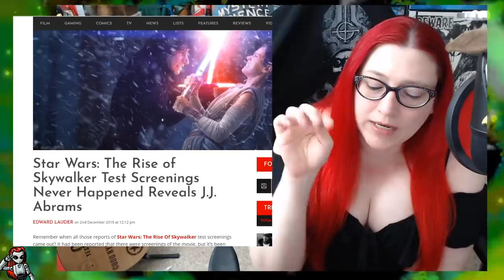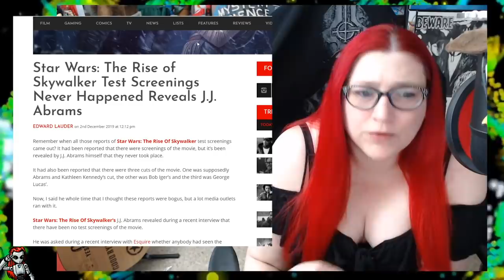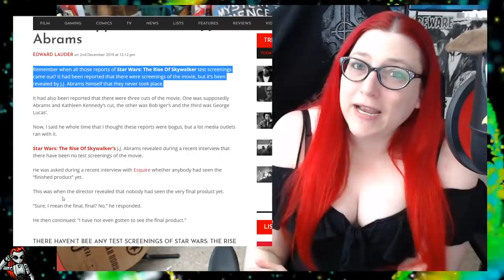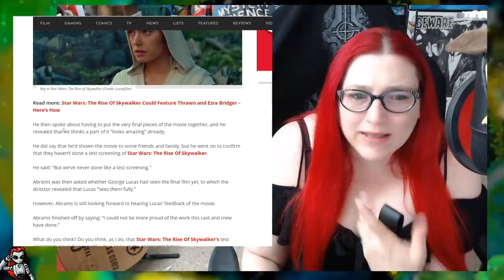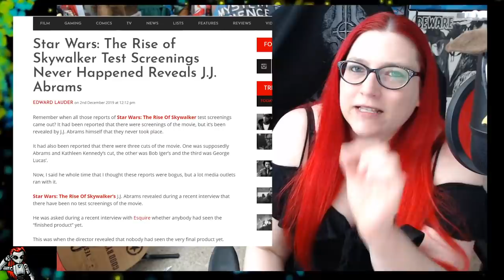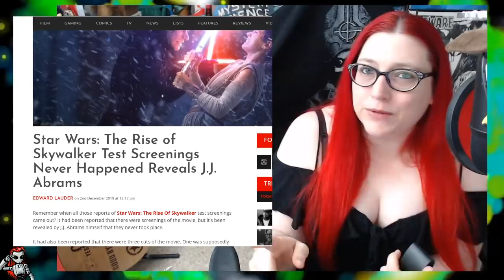Rise Of Skywalker Test Screenings NEVER HAPPENED?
Mecha responds to reports that the alleged Star Wars: Rise of Skywalker test screenings never took place.